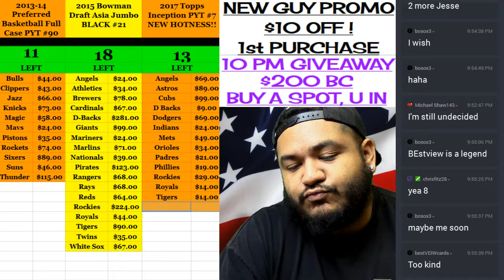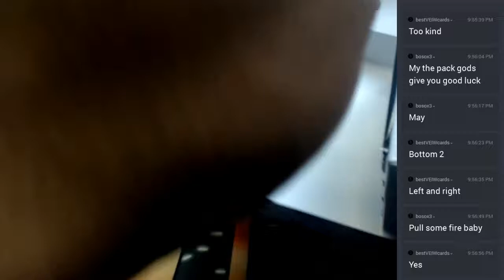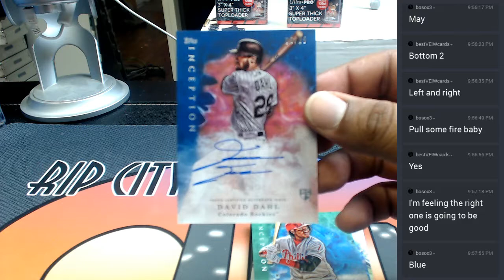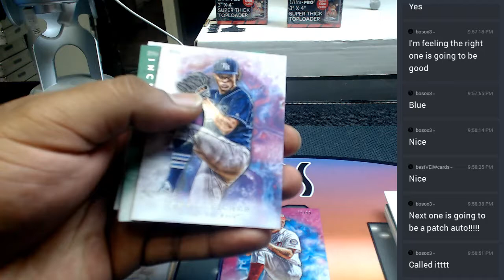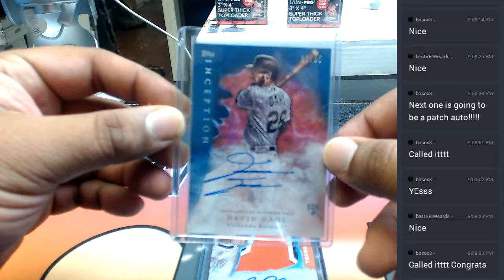2017 topps inception baseball personal boxes #4 05222017